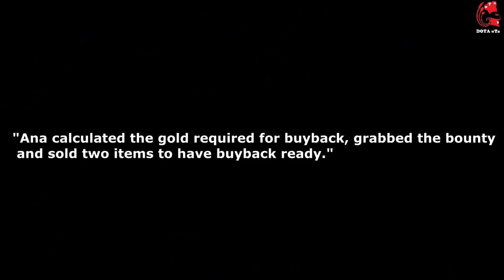The Legend of ANA | TI18 MVP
The Legend of ANA is on The International 2018, he secure the Aegis Champion by 3-2 to LGD.  Anathan "ana" Pham is a professional Dota 2 player from Australia, currently plays for OG.